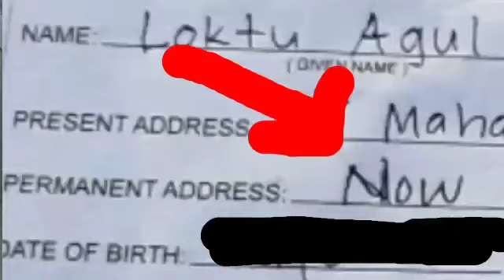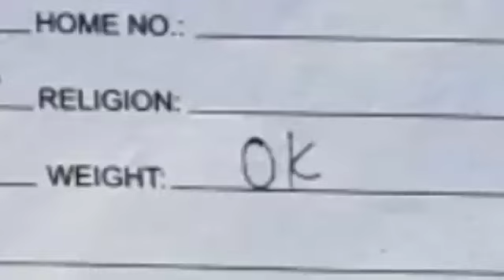BIO DATA. PART 1